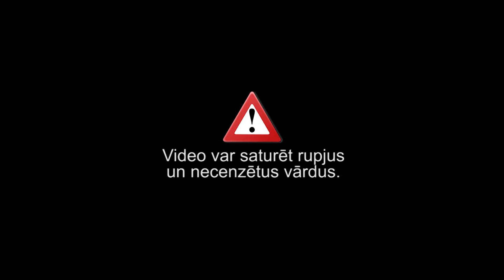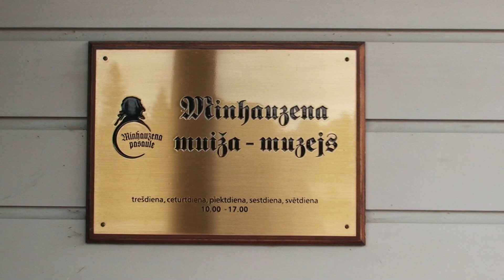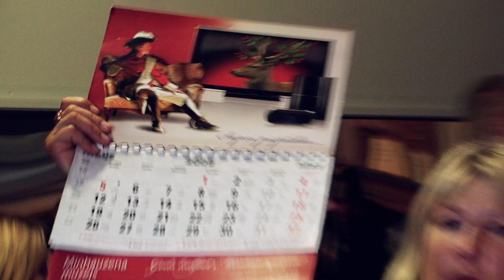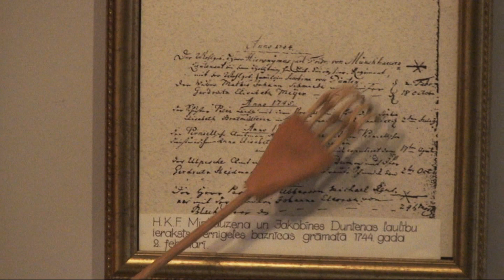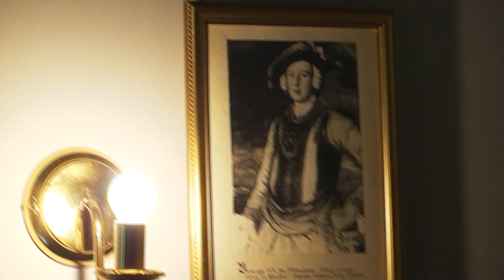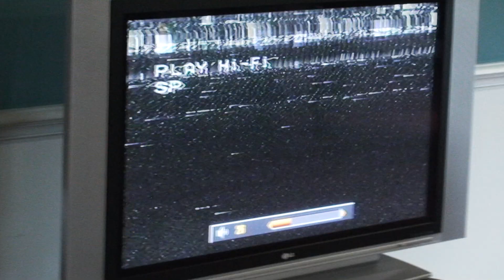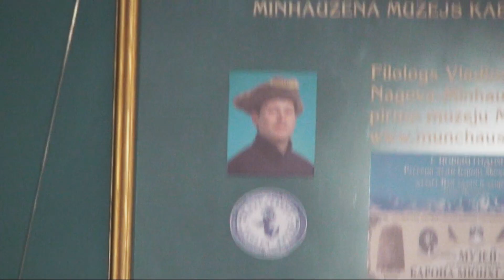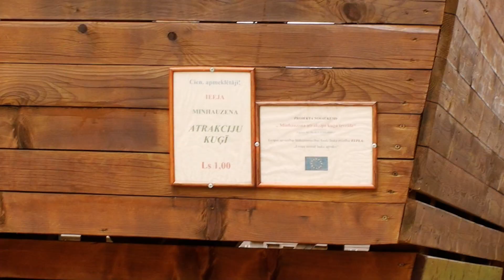''Exkursija pa Vidzemi'' 1. sērija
Zasas vidusskolas 61. izlaiduma klase ar draugiem dodas ekskursijā pa Vidzemi.

1. sērija: Dunte / Minhauzena muzejs